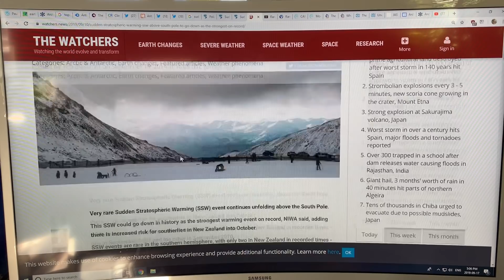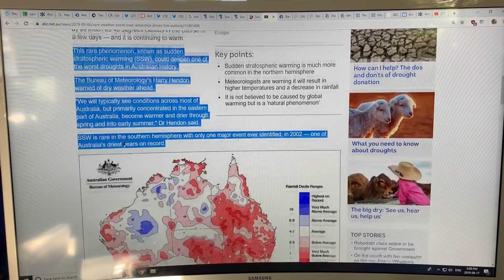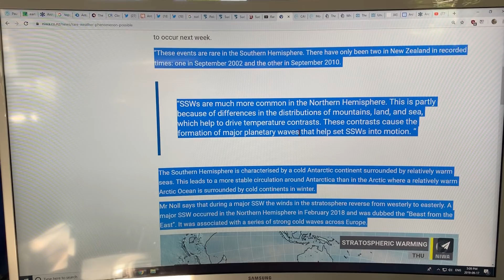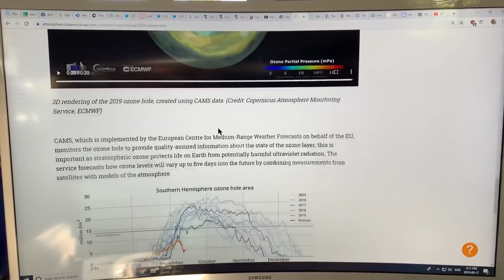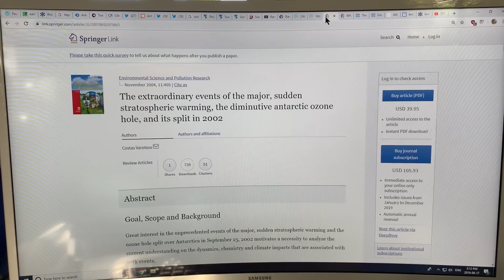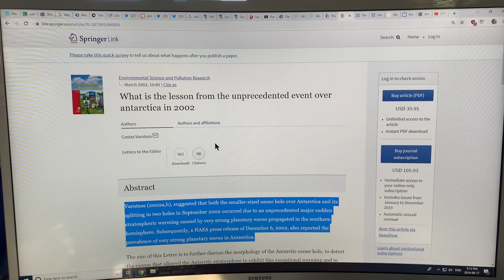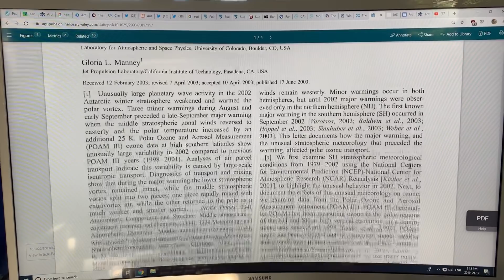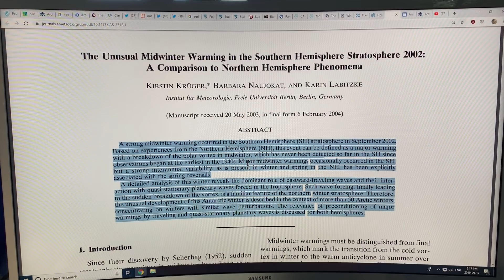How Strong Antarctica Sudden Stratospheric Warming Leads to Very Weak Tiny Ozone Hole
Following up on my last 2 videos I chat consequences for ongoing Antarctic Sudden Stratospheric Warming (SSW). Mid-stratospheric air (pressure 10 hPa: altitude 26 km) that is very cold (-70C) is displaced downward to the troposphere, and replaced by tropospheric air 83C warmer, bringing temperature aloft to a balmy +13C. Since chemical reactions that destroy ozone only occur at very cold temperatures, fewer reactions occur thus far so the ozone hole is much smaller and weaker this year; it will likely gain some strength back as the SSW tapers off over time.

to support my efforts to translate complex climate science into easily understood, join-the-dots, educational videos.